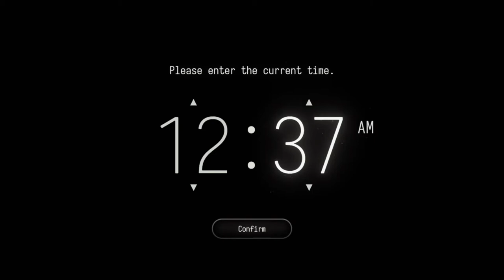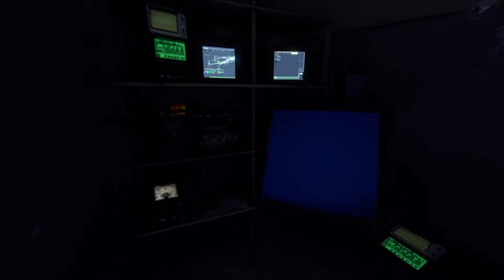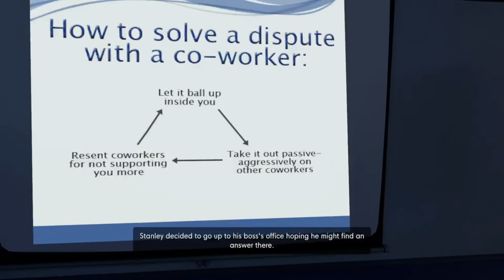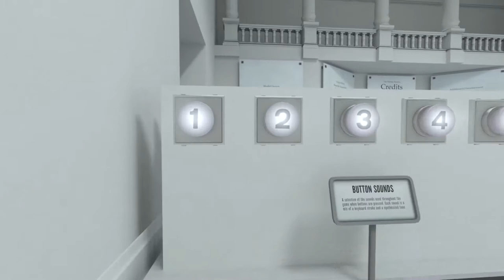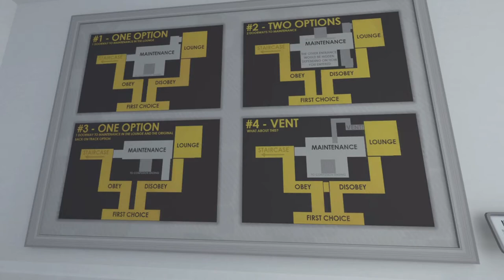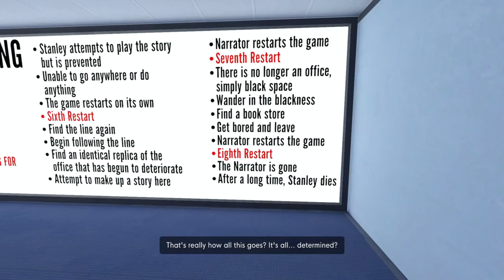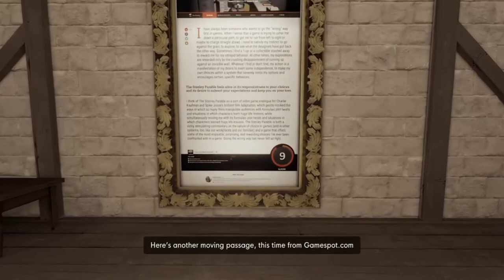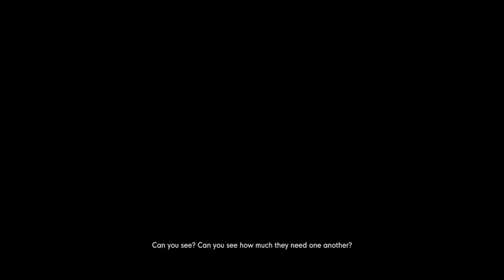The Stanley Parable: Ultra Deluxe - 1 Hour Gameplay